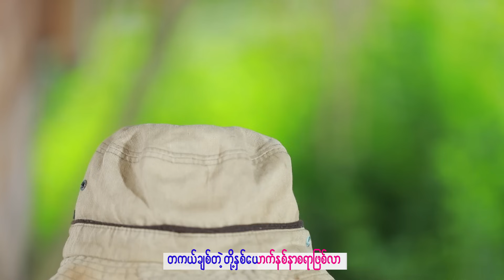မငိုပါနဲ့ မနှင်းဆီ - ဝင်းပိုင် Ma Ngo Par Nek Ma Hinn Si - Win Paing (Offical MV)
Song Name  - Ma Ngo Par Nek Ma Hinn Si
Artist             - Win Paing
Composer    - Hlwan Moe
Band             - Evening Star